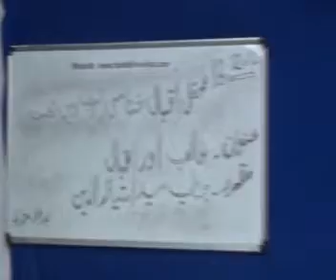sitting No (692) Topic Ghalib Aur Iqbal Dated 12-12-20`112.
Mahafil-e-Iqbal Shinasi sitting No (692) By Janab Syed Imtiazuddin  Topic Ghalib Aur Iqbal Dated 12-12-20`112.